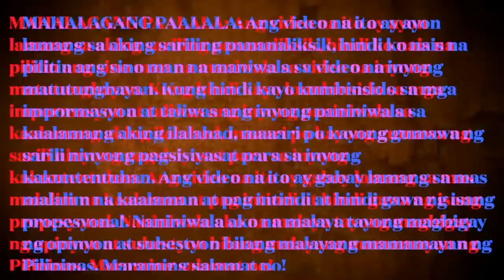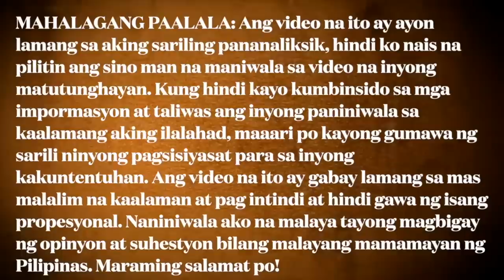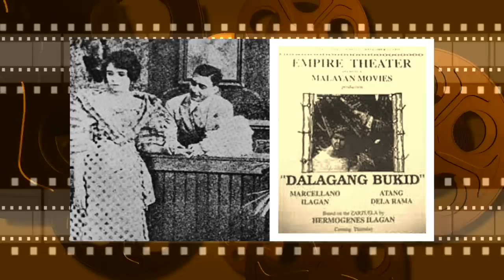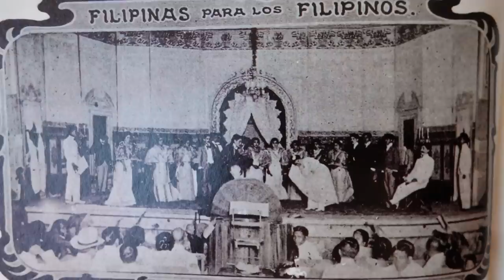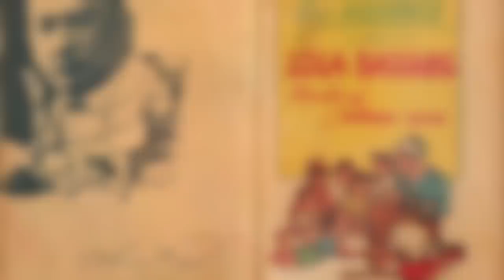CYNTHIA LUSTER, ANG JACKIE CHAN NG PILIPINAS NOON, NASAN NA KAYA SIYA NGAYON? | KASAYSAYAN PINOY